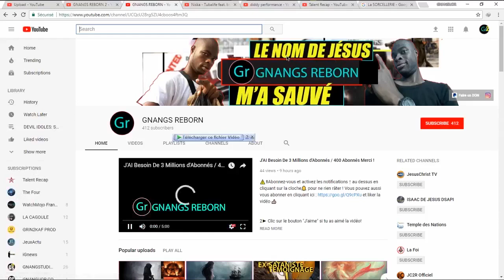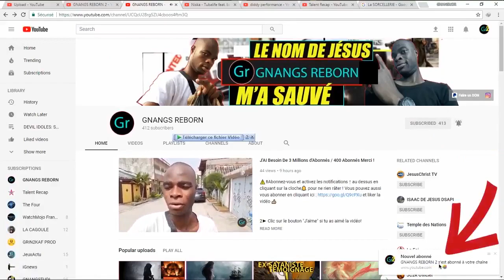APRÈS SON INITIATION A LA MAGIE, IL VA VOIR DES CHOSES TERRIFIANTE